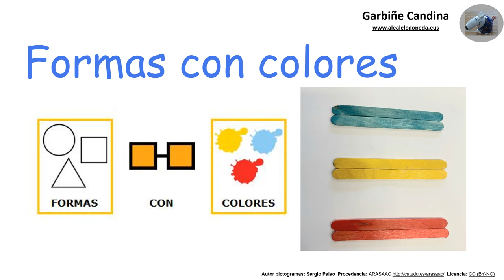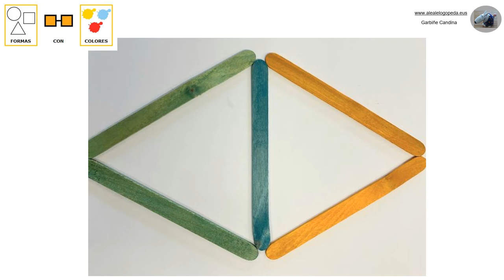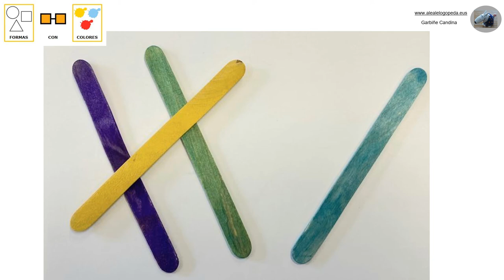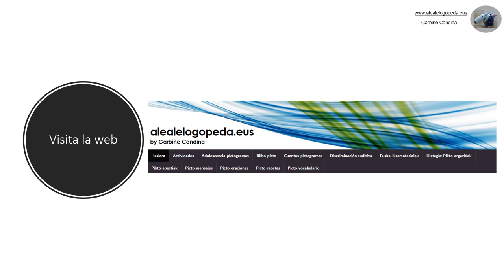FORMAS CON COLORES